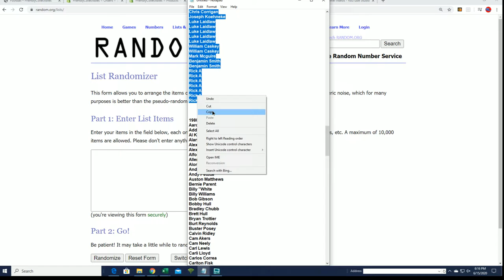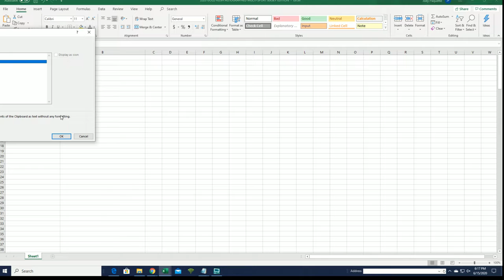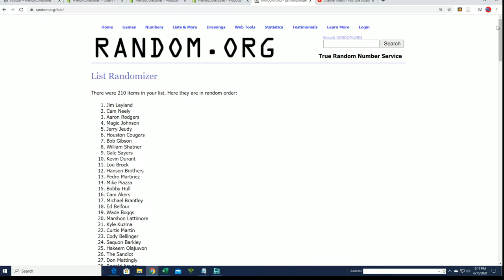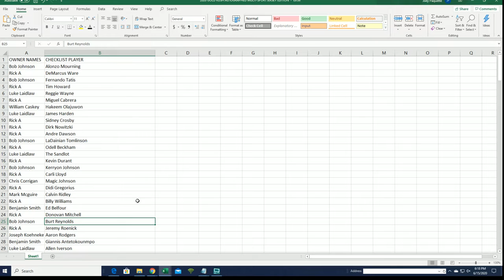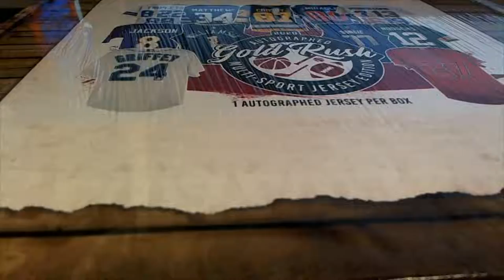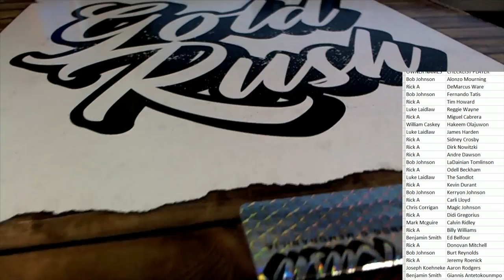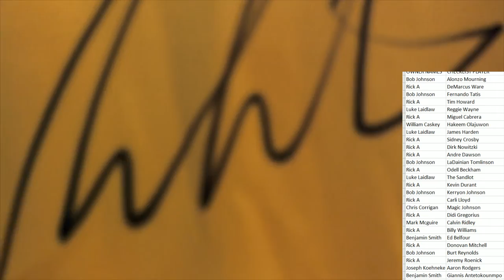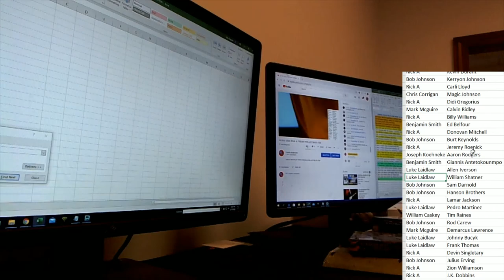2020 Gold Rush Autographed Multi Sport Jersey Edition Box ID 20GRMULTIJERS104